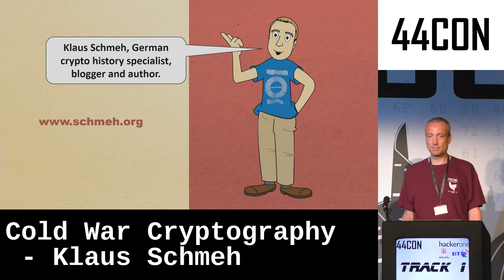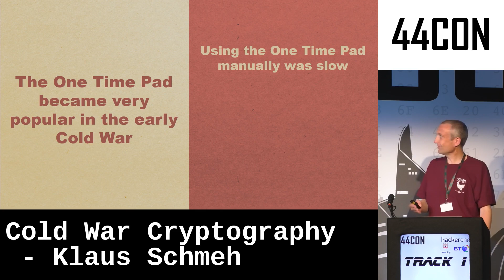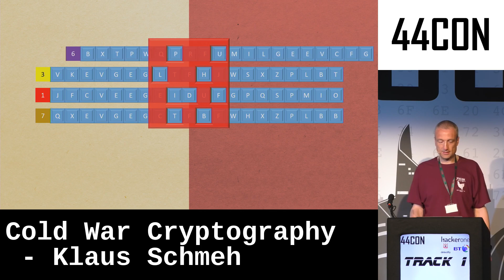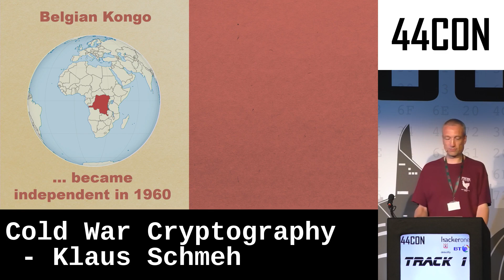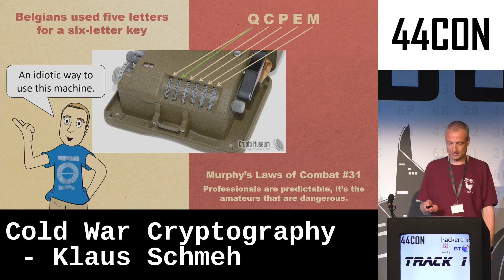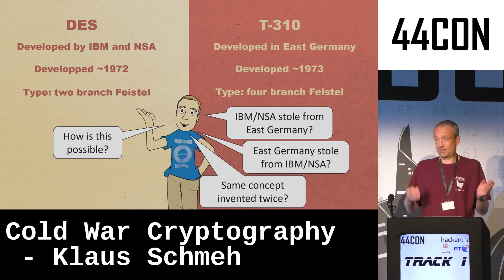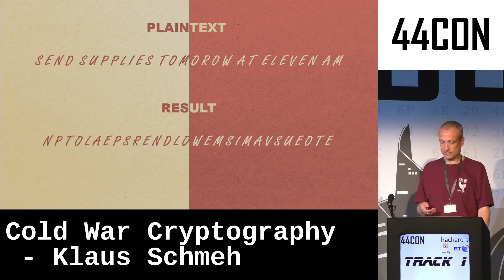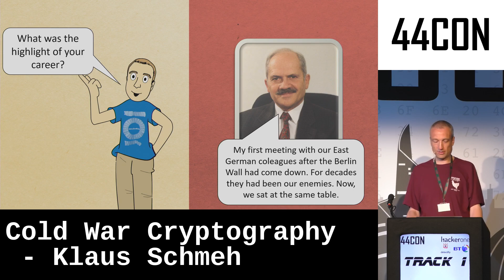Cold War Cryptography - Klaus Schmeh